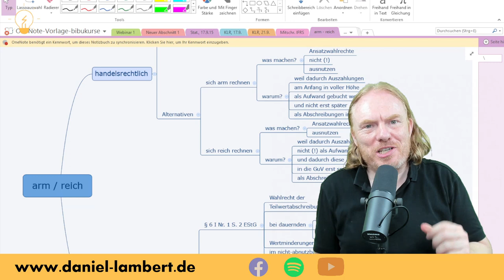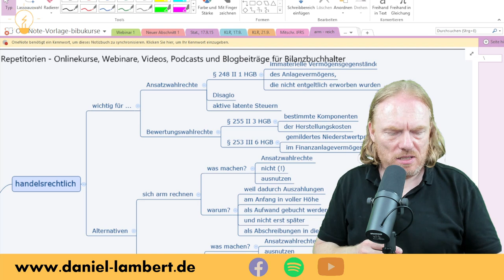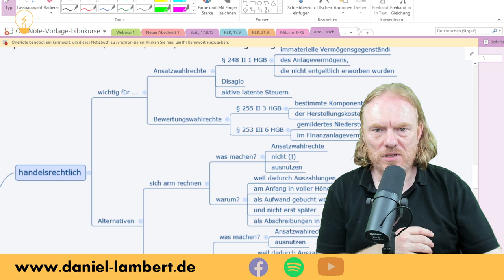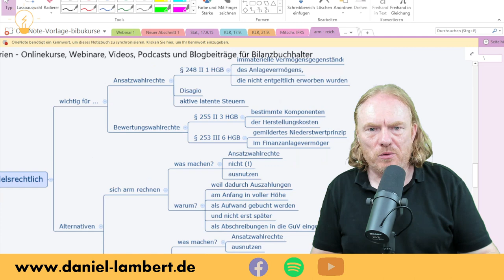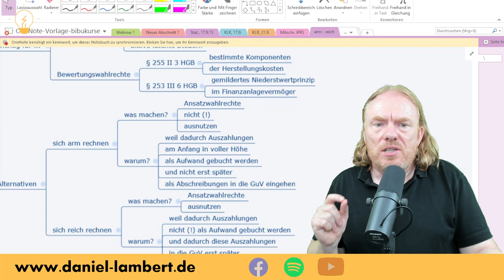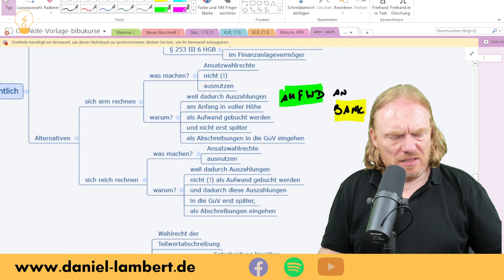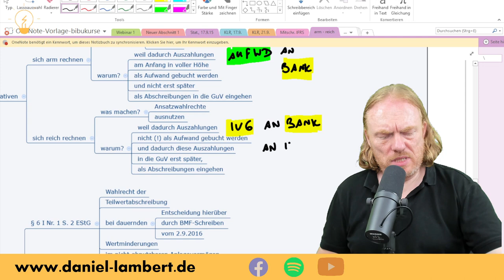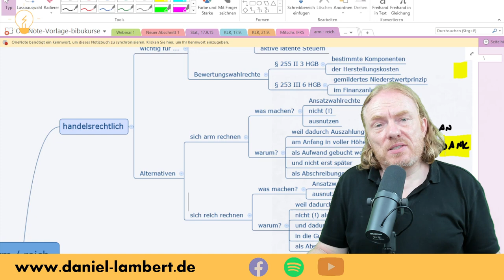Arm / reich nach Handelsrecht. Wie geht das? Ansatz- und Bewertungswahlrechte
Wie rechnet man sich möglichst arm bzw. möglichst reich, und zwar in der Handelsbilanz? Besser gesagt, handelsbilanziell? Hier muss man nicht nur Ansatzwahlrechte beachten, sondern auch Bewertungswahlrechte. Wir diskutieren beide ausführlich.

Ich habe eine ähnliche Folge auch als Podcast in meinem Kanal "Lambert-Podcast für Wirtschaft" auf Spotify, Apple iTunes etc.